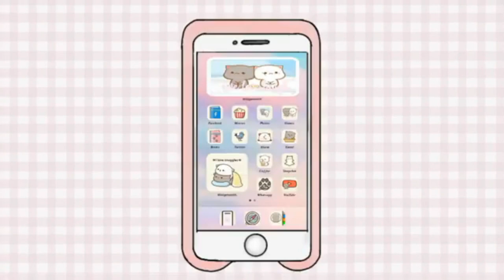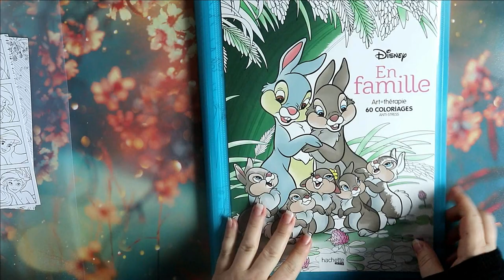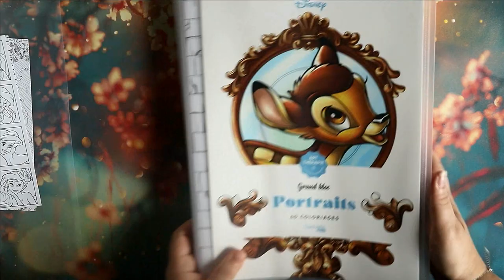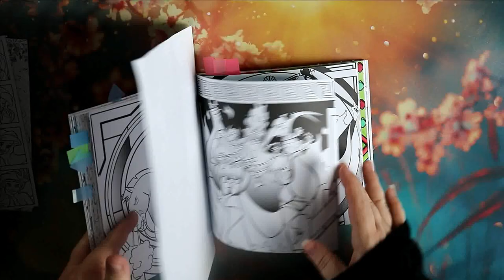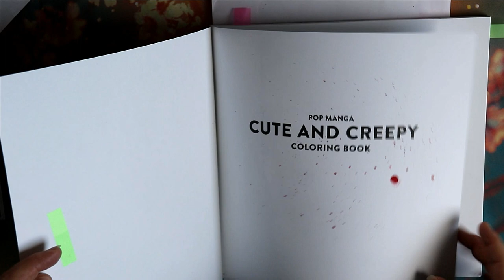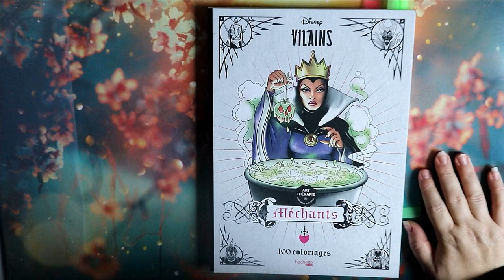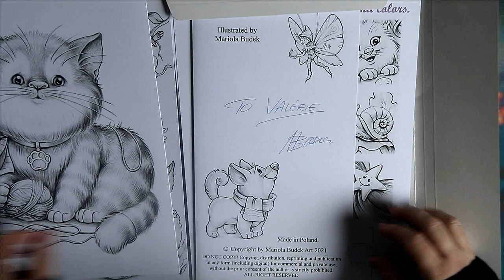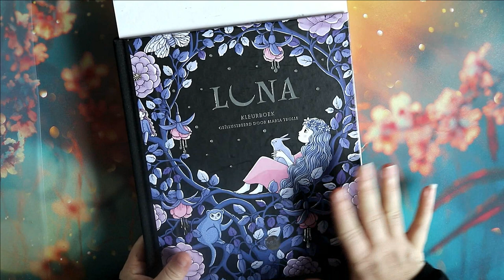Autumn PAC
Je vous retrouve aujourd'hui pour vous présenter ma Pile A Colorier de l'automne

Matériels présentés :

🍂 Bloc Cuties
🍂 Bloc Magie
🍂 Bloc En famille
🍂 Grand carré C'est la fête
🍂 Bloc Love stories
🍂 Silhouettes magiques
🍂 Bloc Summer Time
🍂 Bloc Portraits
🍂 Bloc Messages
🍂 Bloc Portraits 2
🍂 P'tit carré Bébés animaux
🍂 P'tit carré Portraits
🍂 P'tit carré Art Déco
🍂 Cute and Creepy
🍂 Marque Page Mini portraits
🍂 Bloc BFF
🍂 Vitraux 1
🍂 Vitraux 2
🍂 Meine reise Europa
🍂 Petites bêtes

             ʕ•̫͡•ʕ•̫͡•ʔ•̫͡•ʔ•̫͡•ʕ•̫͡•ʔ•̫͡•ʕ•̫͡•ʕ•̫͡•ʔ•̫͡•ʔ•̫͡•ʕ•̫͡•ʔ•̫͡•ʔ

Vinted : vbanb

ygg torrent

Valérie 😘